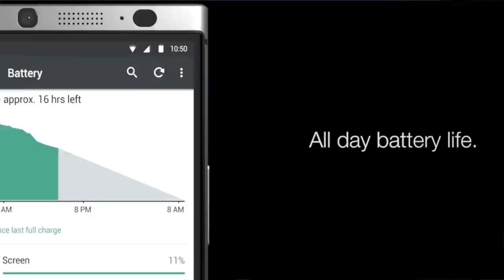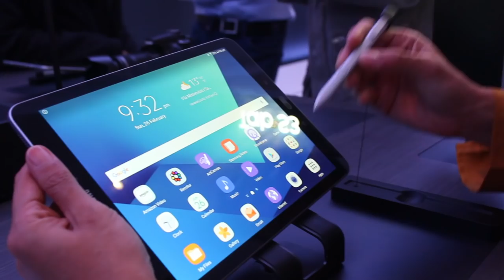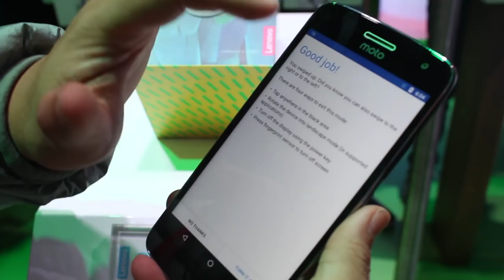MWC 2017 - Nokia 3310, Huawei P10, LG G6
Hari pertama menyaksikan pelbagai peranti telahpun diperkenalkan lebih awal dari bermulanya acara Mobile World Congress. Antara peranti yang telah diperkenalkan termasuklah:

BlackBerry KeyOne
LG G6
Lenovo Moto G5 & G5 Plus
Samsung Galaxy Tab S3
Samsung Galaxy Book
Nokia 3,5,6 dan 3310

Dan pelbagai lagi.